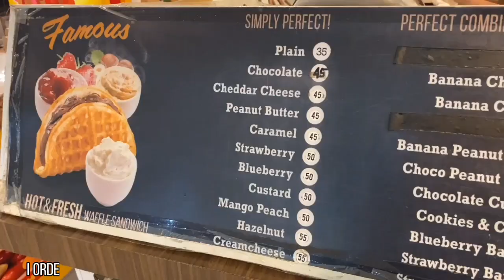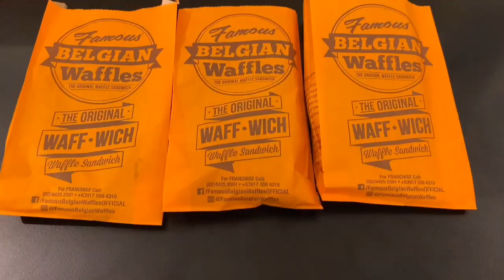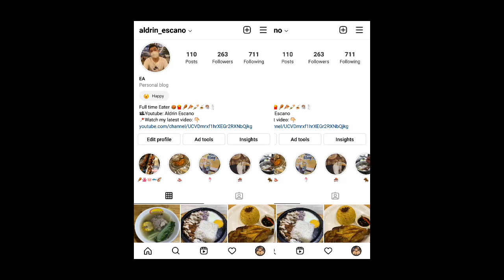WAFFLES | FAMOUS BELGIAN WAFFLES - Vlog - 114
THE ORIGINAL WAFFLE SANDWICH
Famous Belgian Waffles got off to a flying start back in 2012, big thanks to all the “famous patrons” who continues to support Famous Belgian Waffles’ freshly baked goodies today. The so called “famous aroma” made millions of people crave in an instant.

Famous Belgian Waffles was established September 16, 2012. Without skipping a beat, after 5 productive years, Famous Belgian Waffles now has more than 500 branches including 1 in San Diego, California and counting. It has grown from kiosks to semi coffee shop concept. The brand is well-loved by many simply because of its affordability and outstanding quality.

Famous Belgian Waffles’ goal is to design a lucrative business for people who wants to grow their savings in a short period of time. Famous Belgian Waffles has been on top of people’s mind in the franchising industry. It has received the Most Promising Franchise by the Department of Trade and Industry and Philippine Franchise Association in 2015, bagged the Outstanding Filipino Franchise given by the same institution in 2017.
The best is yet to come, be part, be famous.

📍  Festival Mall Alabang,  Muntinlupa City